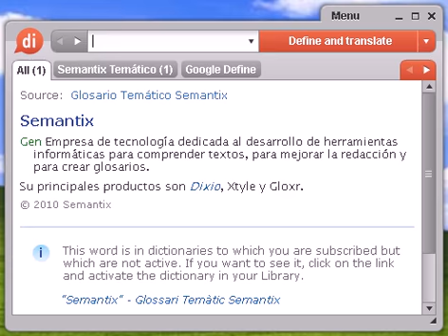Definición de geomagnético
geomagnético, diccionario, definición, significado, español, castellano, dixio